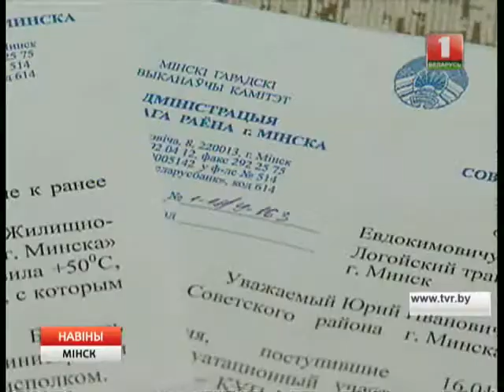3 месяца без горячей воды!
Хозяин квартиры писал официальные письма не только в ЖЭС, но и в ЖРЭО и администрацию района. Но всего лишь собрал кипу бумаг - теплее вода в кране не стала.